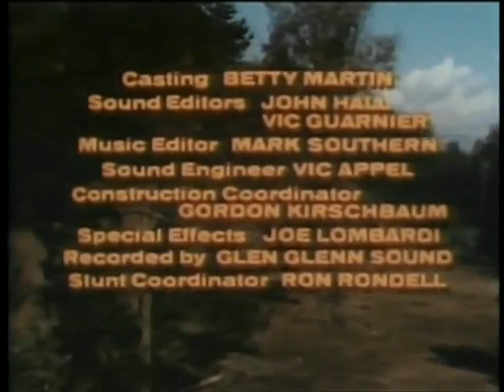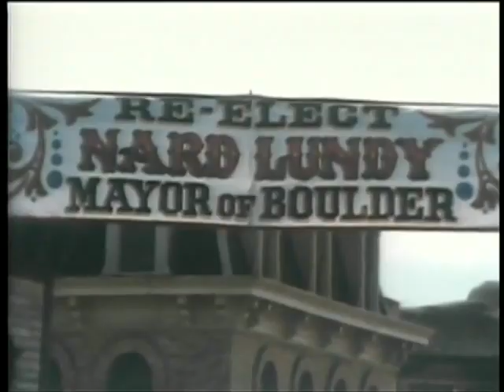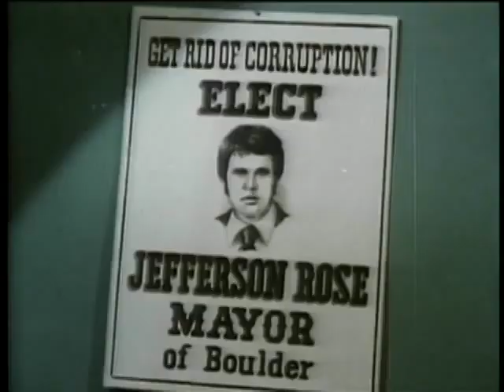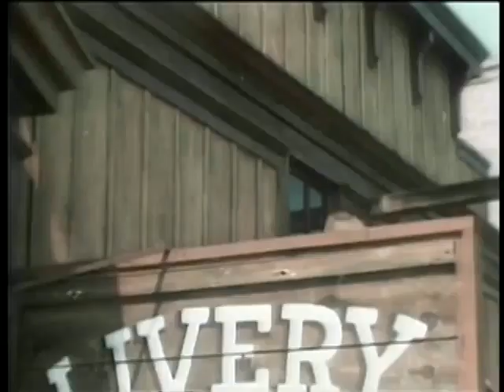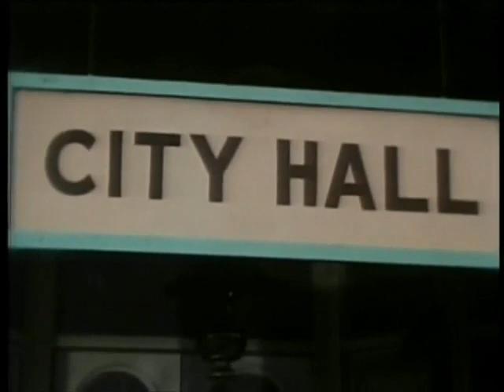The Over the Hill Gang, 1969 [WESTERN] [COMEDY]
A young newspaper editor who is conducting a campaign to unseat the town's "tinhorn" mayor. The mayor is backed by a "gun-happy sheriff" and a "whiskey-soaked judge". The editor's campaign receives a boost when he is joined by a former Texas Ranger and "three of the fightin'-est straight shooters around."